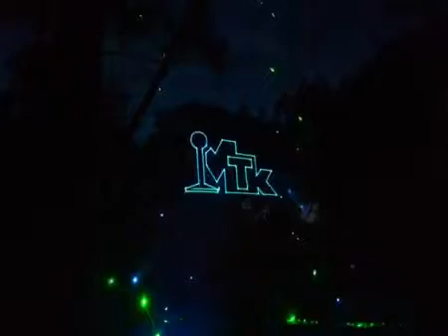Laser City Sochi - Лазерное шоу для корпоратива